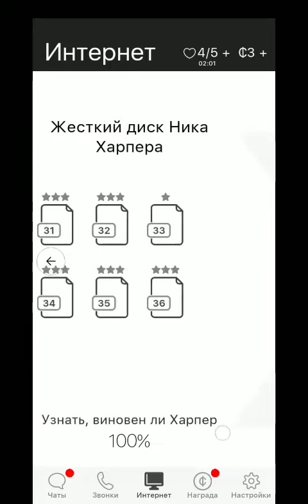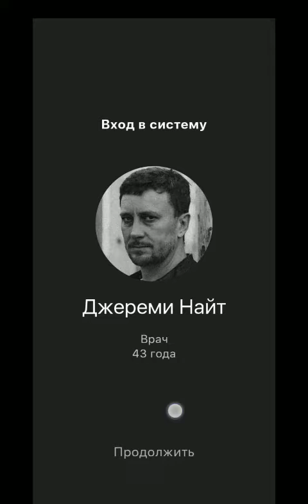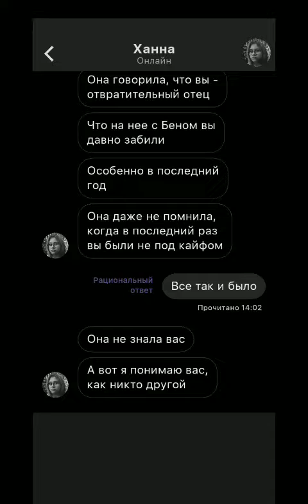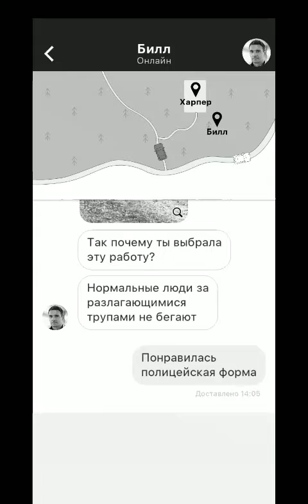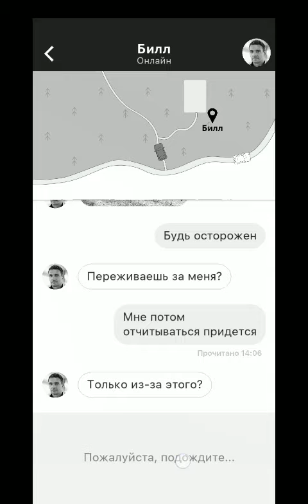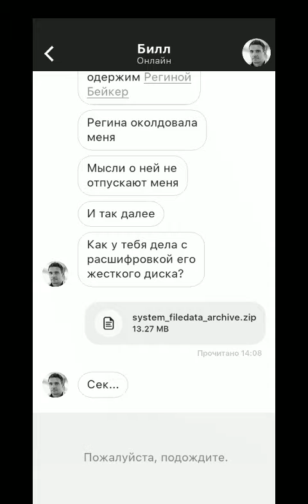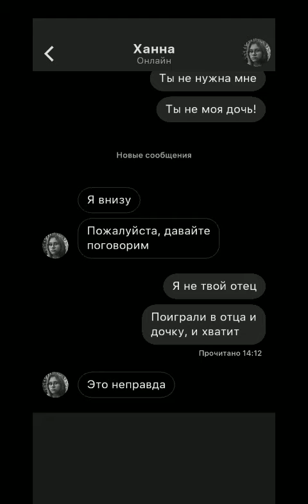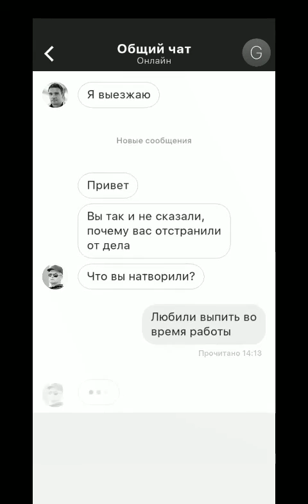Memento. Detective #10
singing about contemporary issues a now.